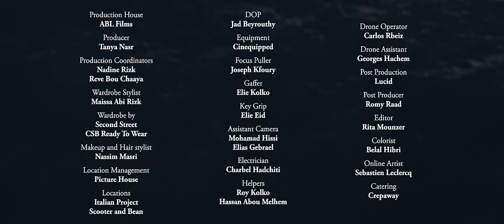Mike Massy - Baddi Dii | مايك ماسي - بدّي ضيع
Directed by : Tanya Nasr

Lyrics, Music & Arrangement: Mike Massy
Instruments recording: ICP studios, Brussels
Vocals recording: Studio Ralph Sleiman, Lebanon
Mixing & Mastering: Studio Ralph Sleiman, Lebanon
Programming: Alexandre Missakian
Thank you Tony Bou Khalil
English and French translation: Nami Moukheiber
Artist Management and Press Coordination: Celine Hitti

Production House: ABL Films
Producer: Tanya Nasr
Production Coordinators : Nadine Rizk and Reve Bou Chaaya
Wardrobe Stylist: Maissa Abi Rizk
Wardrobe by: Second Street - CSB Ready to Wear
Makeup and Hair stylist : Nassim Masri
Location Management : Picture house
Locations: Italian Project - Scooter and Bean

DOP : Jad Beyrouthy
Equipment: Cinequipped
Focus Puller : Joseph Kfoury
Gaffer: Elie Kolko
Key Grip : Elie Eid
Assistant Camera: Mohamad Hissi and Elias Gebrael
Electrician: Charbel Hadchiti
Helpers: Roy Kolko and Hassan Abou Melhem

Drone Operator : Carlos Rbeiz
Drone Assistant: Georges Hachem
Post Production: Lucid
Post Producer: Romy Raad
Editors: Rita Mounzer
Colorist: Belal Hibri
Online Artist: Sebastien Leclerq
Catering: Crepaway

Carol Chammas Kareh & Antoine Kareh
Ralph Sleiman
Tony Bou Khalil
Tanya Nasr